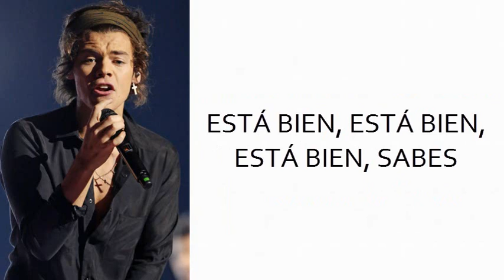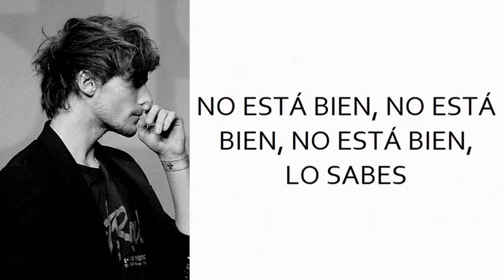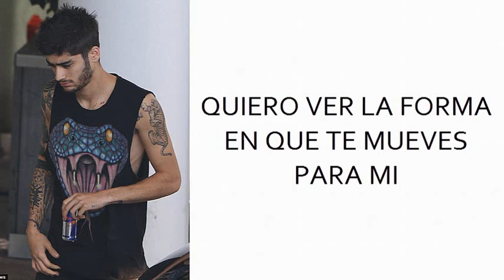One Direction - Little Black Dress Subtitulado en Español